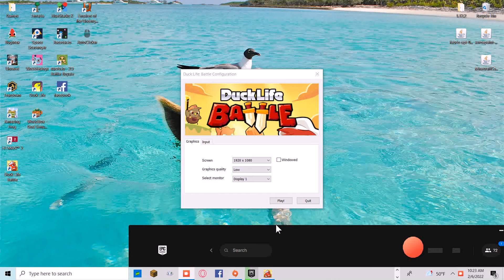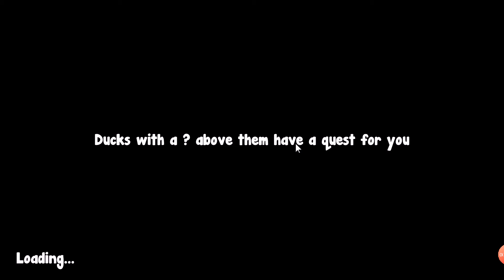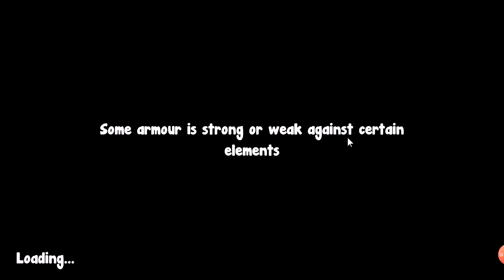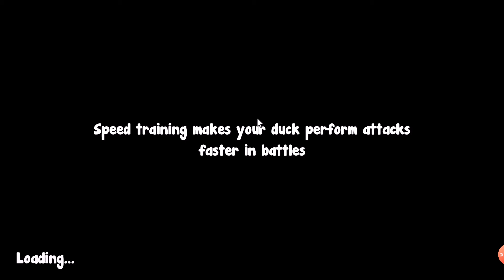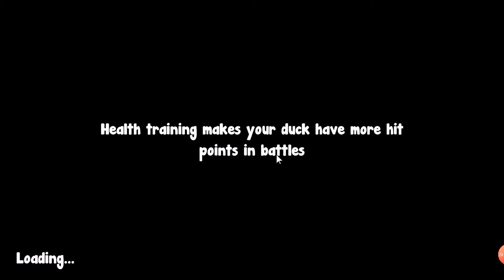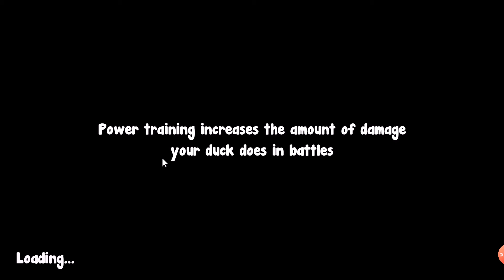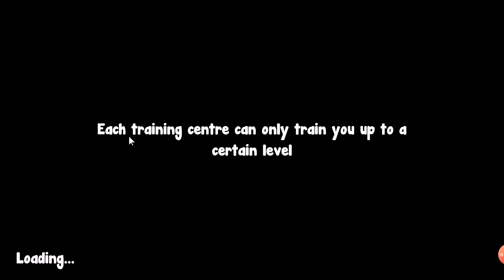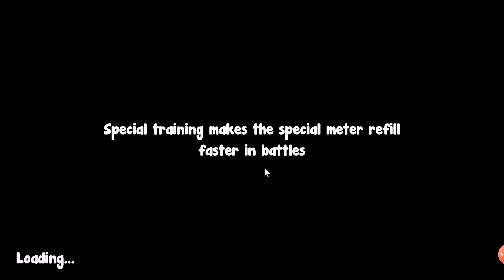THE POWER OF THORIN DUCK LIFE BATTLE!